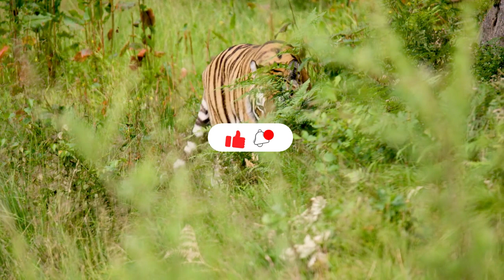बाघों के बारे में रोचक तथ्य बाघ @factober Facts About Tigers in hindifact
Discover the coolest and most fun tiger facts in this fascinating video! From tiger behavior to their habitats, we bring you 15 surprising tiger facts. Learn about tiger stripes, hunting techniques, and more. Join us on our fact channel as we explore the wild world of tigers. Tigers FunFacts Wildlife AnimalFacts FactChannel"